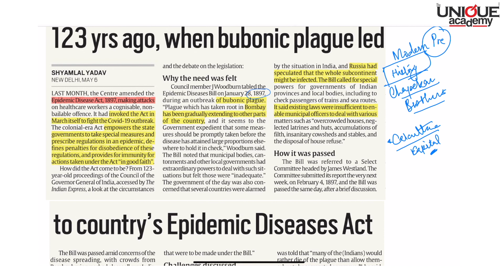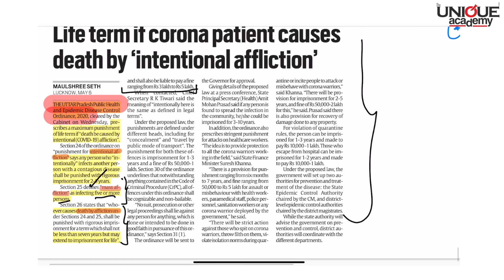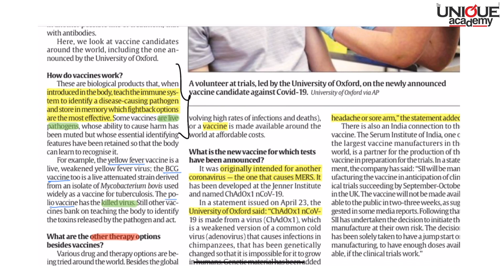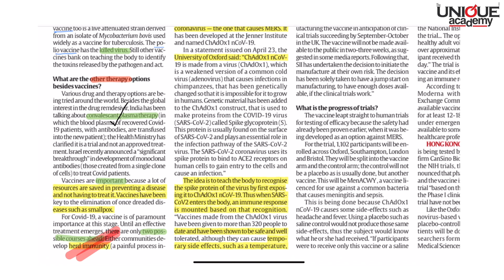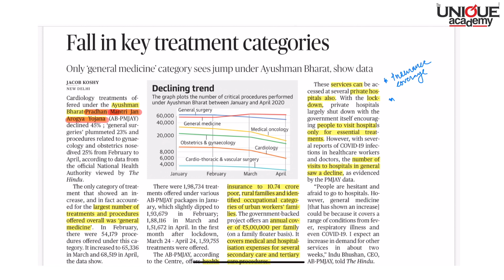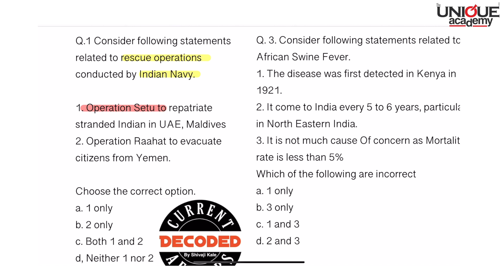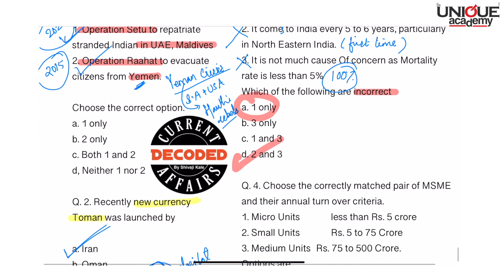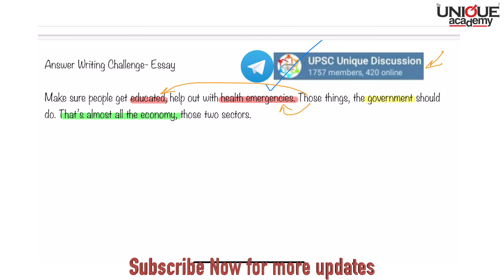Current Affairs Decoded - Shivaji Kale | 7th May 2020 | The Hindu & The Indian Express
Current Affairs Decoded with Shivaji Kale
7th May 2020  | The Hindu & The Indian Express

स्पर्धापरीक्षा तयारी